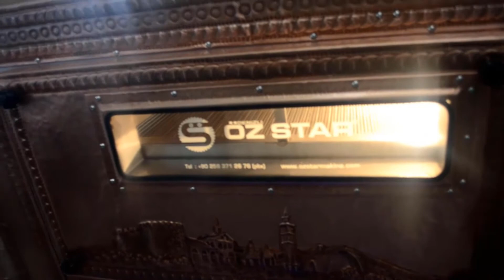Belt Type Roasting Machine